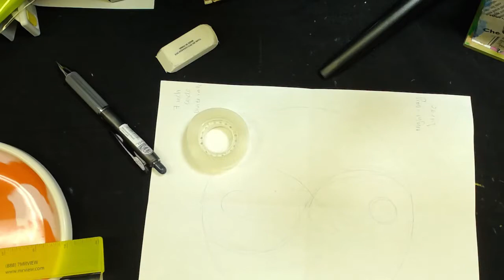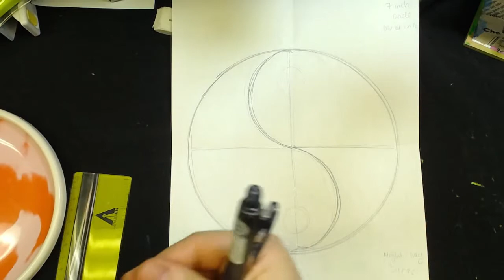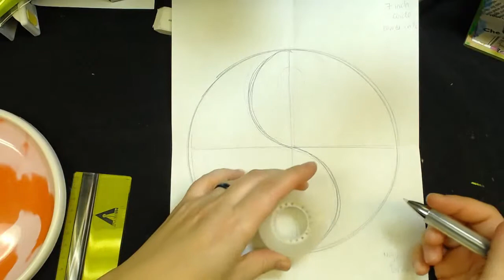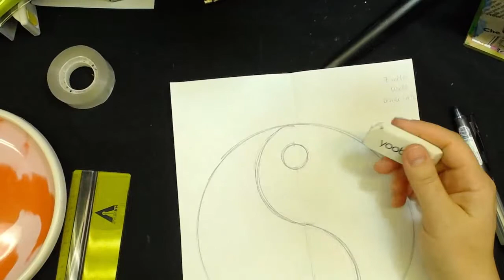Opposite Day Art/ Yin Yang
Todays video is about using opposite colors to create a Yin Yang